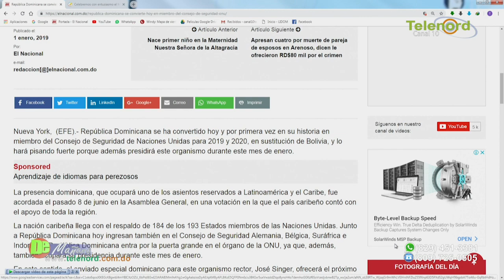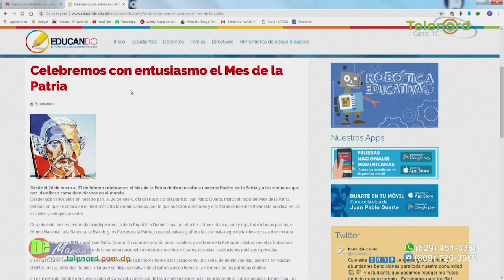Francis Rodríguez: “Nos veremos frente al socio principal y al nuevo socio en Consejo De Seguridad”